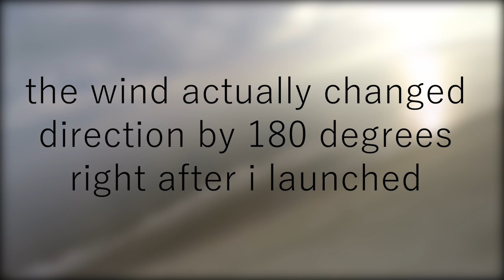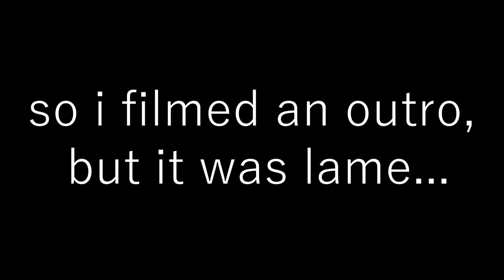Grounded by a Gnarly Cloud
The weather during this flight was really interesting. I set up with a light head wind, launched in nil wind and landed after the wind shifted 180 degrees! The shift in wing also brought a gnarly cloud that stretched all the way to the ground. So of course we had to see if the kiting conditions were good.